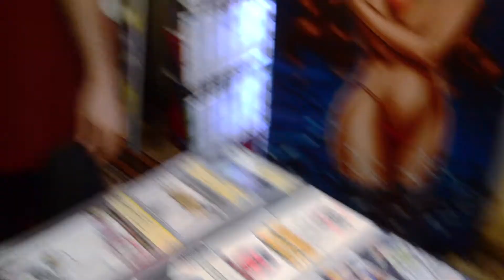All-Star Comic Con | Jay Lipson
Jay Lipson is a very talented artist and an all around awesome guy! It was an absolute pleasure to see him again and hear about what he's currently doing on the comic scene including Savage Eve and Gary!

Follow Coop on Twitter & IG- @CoopsConcessions